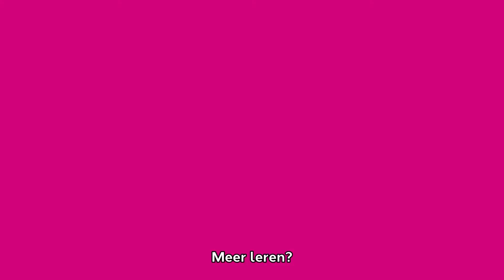Animatievideo: prettig samenwerken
Werken doe je niet alleen. Dat doe je samen met collega’s. Als je goed samenwerkt, wordt je werkdag leuker! Bekijk in deze animatievideo tips voor een goede samenwerking.